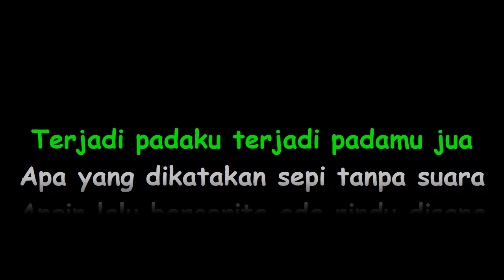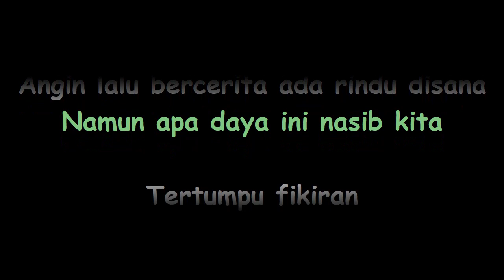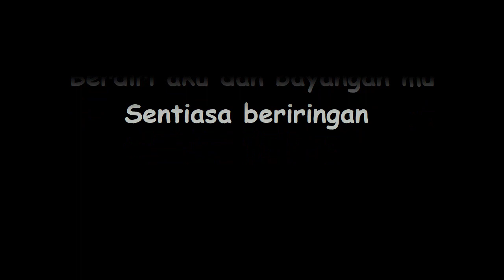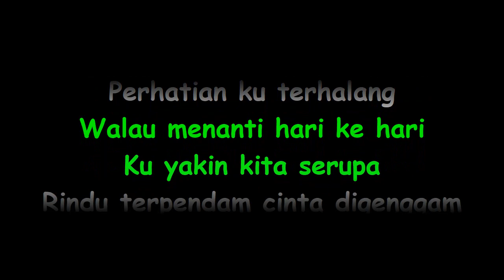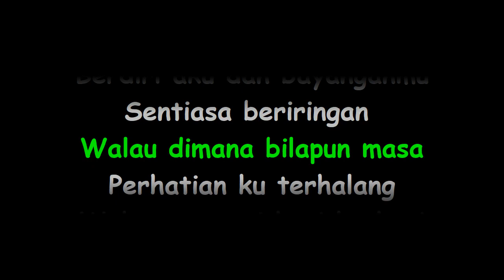SYJ - Ini Nasib Kita